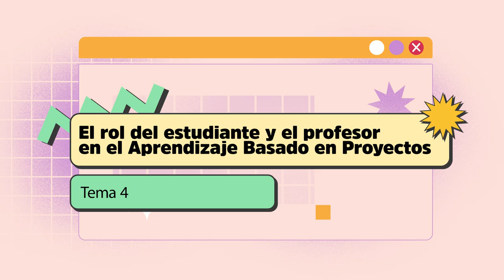El rol del estudiante y el profesor en el Aprendizaje Basado en Proyectos